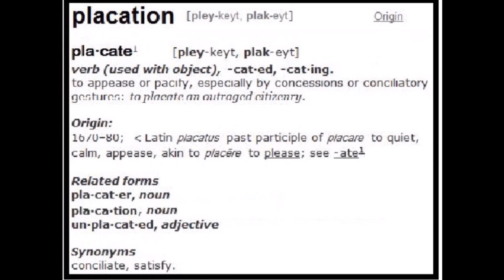- Placation -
(Song written and played by me Earroten.)
Emancipation of proclamation
Sprouting seed becoming salvation
Siphoned chimes tings rhymes pro octations
I prefer the pale prominence of prepped palpitations
PLACATION, VACATION.
Inoculation of deforestation
Mutiny's ripe savage primate inclinations
Mortified quells quench hostile faces
Ablated curses heal flattened failed nations
PLACATION, VACATION .
Ramifications of exhortations
Crisis deep self flocculation
Men of war with crippling sanctions
Vagabonds behest self preservation
PLACATION, VACATION.
Blackened agents with unknown wages
Melting gun bolts from frantic engagements
Establishing sight dual anticipations
Last thing seen flashing obscure locations
PLACATION, VACATION.